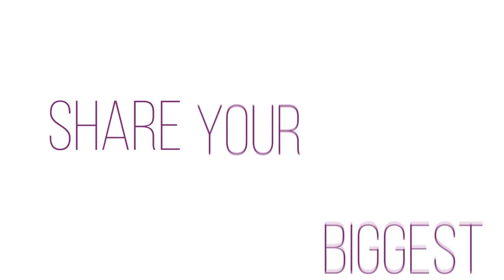How To Build Brand Loyalty For Your Event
It’s time for another episode of EventIcons – this time, about how to build brand loyalty for your event! Especially now that everything in the industry is so uncertain, this topic gains importance. Because we assume that you’re either learning about virtual events or figuring out how you can turn your in-person experience into a virtual one. And brand loyalty will matter now more than ever! You want your attendees to absolutely love what you offer them. You want them to come back for more and become evangelists and ambassadors for your brand. But how exactly do you go about it?

That’s exactly what we’re tackling this week! Our incredible and charismatic host Alex Plaxen welcomes the iconic Johnny Earle. Johnny is the CEO and founder of the groundbreaking brand Johnny Cupcakes, a keynote speaker extraordinaire, and an expert in how to build brand loyalty for your event. And Johnny has a lot of amazing tactical tips that you too can apply to your event. But if you’re wondering exactly how, then it’s time to press play – it’s EventIcons o’clock!